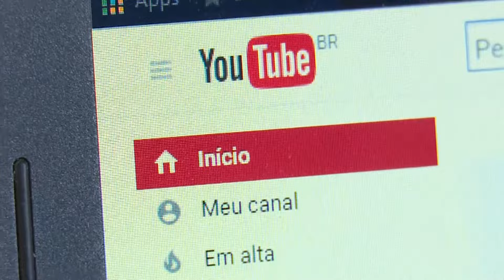Vem aí o Canal Ideal!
O Oeste e também o Meio-Oeste Catarinense passam a contar com mais um meio de informação. Os principais assuntos da região vão ser destaque em forma de vídeo no Canal Ideal.